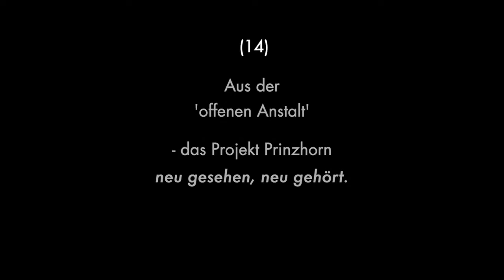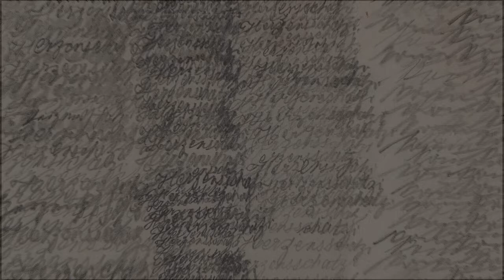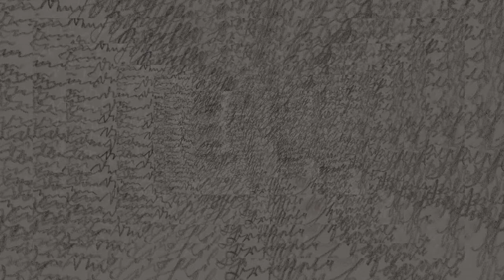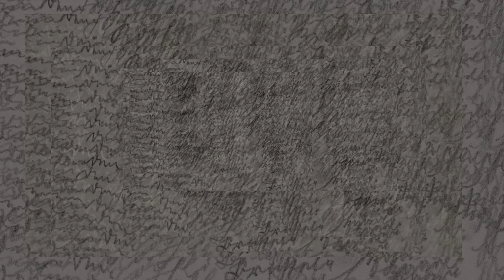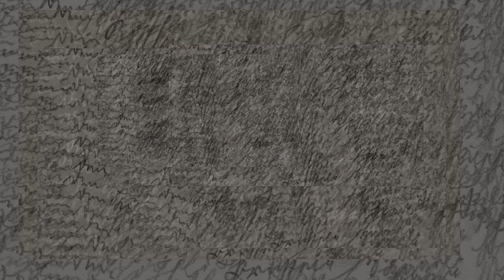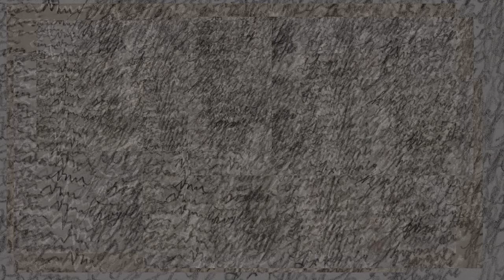Aus der 'offenen Anstalt' : Prinzhorn neu (14/22) - Jay Schwartz, Music for Six Voices III (2008)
Jay Schwartz (*1965)
Musik for Six Voices III
(nach einem Brieftext von Emma Hauck)

Kompositionsauftrag des WDR Köln
(2008, UA Wittener Tage für neue Kammermusik 2008, Ersteinspielung 2009)

SCHOLA HEIDELBERG

Heike Heilmann, Sopran 2
Ute Weitkämper, Alt
Sebastian Hübner, Tenor
Matthias Horn Bariton
Martin Backhaus, Bass

Visualisierung zur Internetveröffentlichung: Ekkehard Windrich (KlangForum Heidelberg) 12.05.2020

(mit einem Text von Marion Saxer, "Sehnsucht schreiben - Briefe an den Ehemann von Emma Hauck in Kompositionen von Caspar Johannes Walter, Cornelius Schwehr, Jay Schwartz und Michael Reudenbach")

ew 20200512